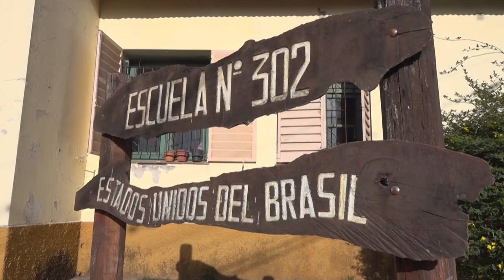Reunión con Centros Vecinales de Guerrero y Los Molinos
CONCEJALES SE REUNIERON CON CENTROS VECINALES DE GUERRERO Y LOS MOLINOS

Durante la mañana de ayer, los concejales Lisandro Aguiar, Patricia Moya, Melisa Silva, José Rodríguez Bárcena, Leandro Giubergia y Mario Lobo, recibieron en la sala de reuniones a las autoridades de los Centros Vecinales de Guerrero en primera instancia  y, posteriormente, a los representantes de  Los Molinos.

Por el Centro Vecinal de Guerrero estuvieron presentes su presidenta, Elena Sajama; Secretario, José Arraya y la Tesorera, León Ema, mientras que por el barrio Los Molinos estuvieron presentes el presidente Gonzalo Facundo Alva; Vicepresidenta, Victoria Medina; segundo Vocal, Federico Velázquez y el suplente del Secretario Walter López.